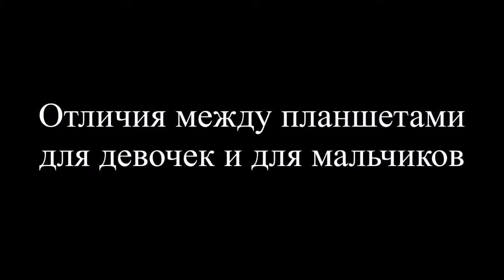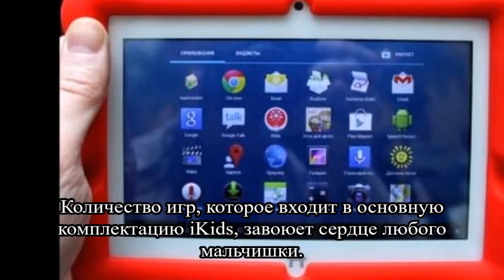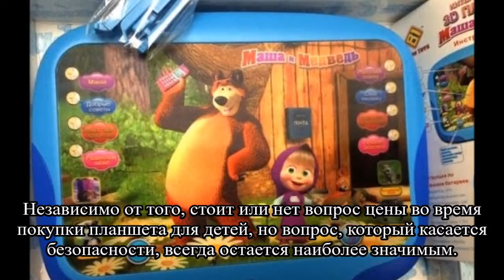Детские планшеты для мальчиков и для девочек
Индустрия планшетных ПК развивается очень интенсивно. И появление узконаправленных планшетов - лишнее тому доказательство. Сегодня без особых проблем можно подобрать детские планшеты. И не просто детские, а отдельные планшеты для мальчиков и для девочек. Чем они отличаются, каковы особенности и какую модель выбрать, смотрите в этом видео.